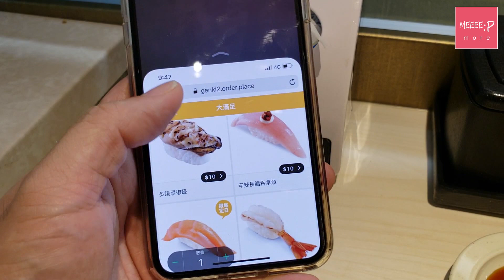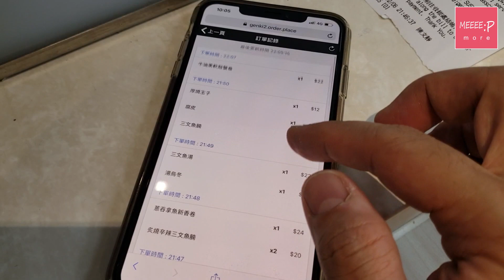餐廳改用手機落單 智能生活你慣唔慣？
近年在內地嘅餐廳越來越流行用自己手機落Order叫嘢食，不過呢個風氣似乎有入侵香港嘅跡象，未試過？今日就同你去睇下啦！

話說早幾日我去咗青衣嘅元氣壽司高速線開餐，入到去坐低，突然發現平時用嚟落單嘅平板電腦唔見晒，正當想問點解嘅時候，服務員就拎左個有QR code嘅牌俾我，原來呢間分店要用自己嘅電話先可以落Order點餐！玩下先！

首先你要用自己嘅手機掃描呢個QR Code，之後就會用你手機嘅瀏覽器開啟指定嘅網頁，入到去就係訂餐嘅介面喇。相比起以前嘅平板系統，呢個手機介面更容易操作，反應亦都明顯快咗，落order都開心啲啦！揀好晒嘢食，確定埋，唔駛好耐，叫咗嘅壽司就送到我面前喇！仲有我可以隨時睇到自己叫過啲乜嘢同埋張單幾錢，我就覺得唔錯喇！

我都有問過呢度嘅服務員，如果客人冇手機或者上唔到網咁又可以點呢？原來佢哋都有後備嘅手機可以借比客人用，咁就唔怕因為冇手機搞到冇飯食啦！

暫時呢個訂餐系統都只係取代咗之前嘅平板落單，俾錢都仲要埋counter人手處理。不過在呢個乜都講電腦化同自動化嘅年代，好多餐廳甚至超市都己經用緊自助落Order甚至收錢嘅服務，唔知你又習唔習慣呢？

麥卓華